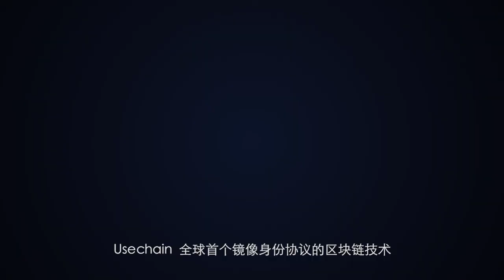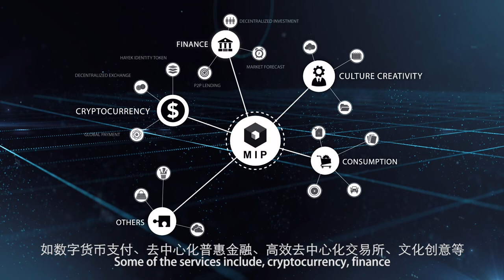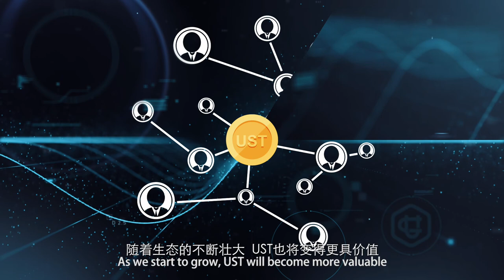Usechain - The World's First Mirror Identity Blockchain | Official Video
Usechain - The World's First Mirror Identity Blockchain
Usechain Technology, founded by Professor Huining (Henry) Cao from Cheung Kong Graduate School of Business, is committed to developing the world’s first mirror identity blockchain ecosystem. On the basis of current blockchain technology, Usechain innovatively sets Mirror Identity Protocol (MIP) as the foundation, brings the multi-layer technical and design innovation, breaks through the bottleneck for blockchain development, and provides technical infrastructure for virtual parallel worlds in the future. It will construct the wider decentralized applications and provide the bottom-layer technical support for the decentralized applications in various industries.